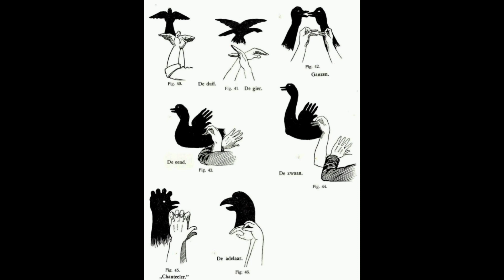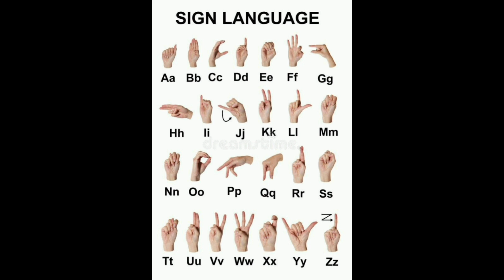Hand shadow puppets